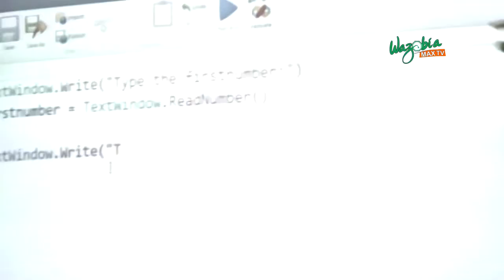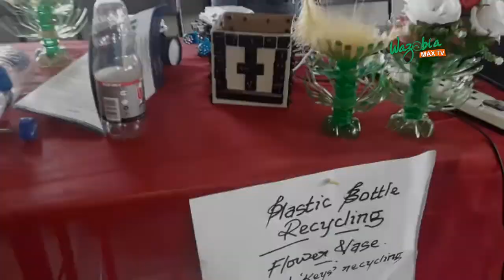CHILDREN SHOULD KNOW WHAT IS DONE WITH TECHNOLOGY CONSTRUCTIVELY